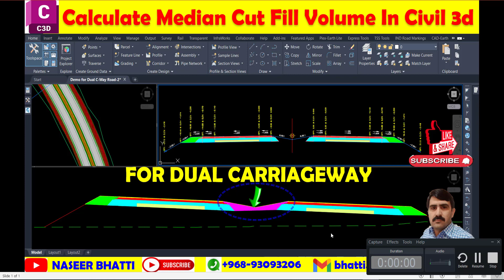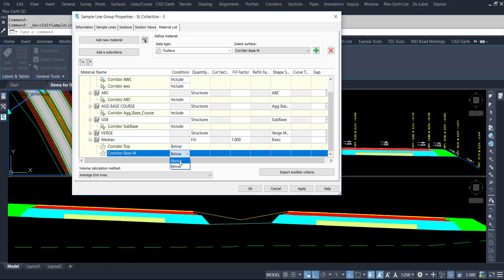Calculate Median Cut Fill Volume in Civil 3d | Calculate Material Volume for Median Dual Carriageway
calculate Median Cut Fill Volume in Civil 3d,
calculate Material Volume for Median Dual Carriageway,
calculate Material Volume for Median divided Carriageway,
how to calculate material volume in median dual,
calculate materials volume in divided carriageway,
Methods to calculate material volumes for median,
Median in civil 3d,
Median in divided carriageway,
Median material volume problem solved,

Playlist Videos Links